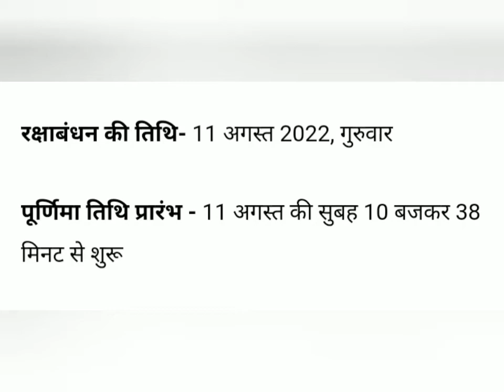रक्षाबन्धन का सुभमहूर्त | Rakhi bandhane ka time